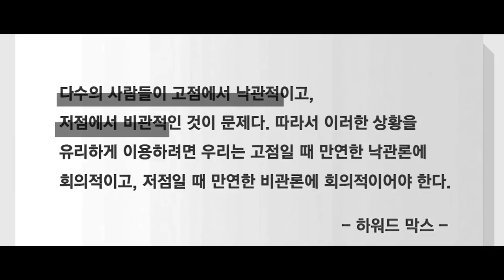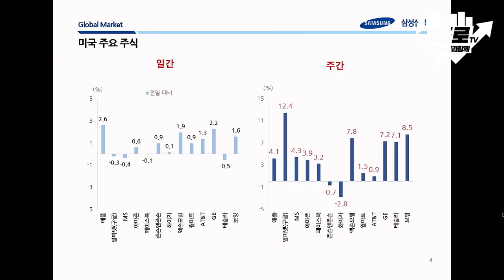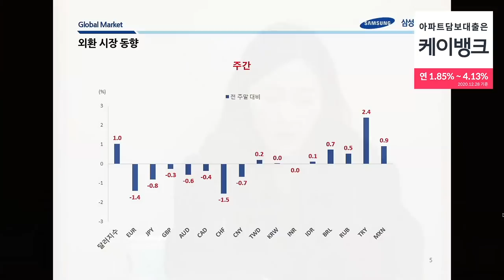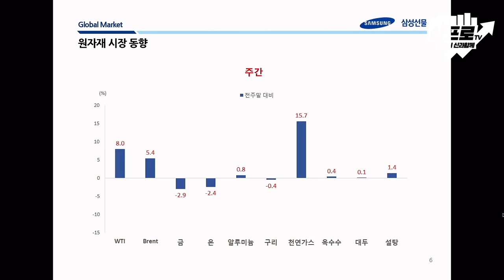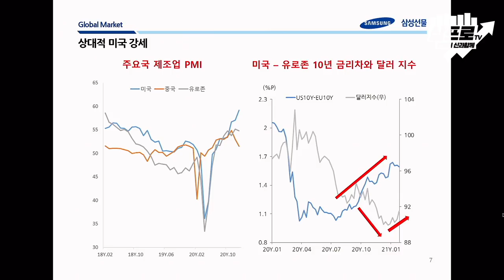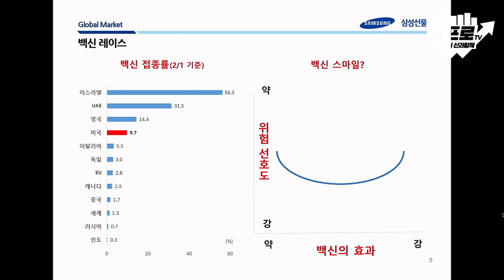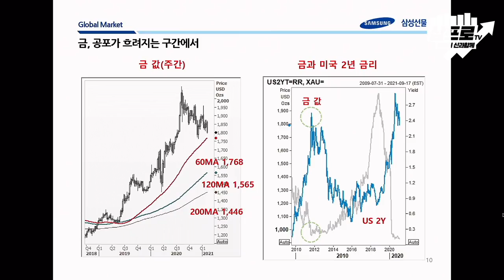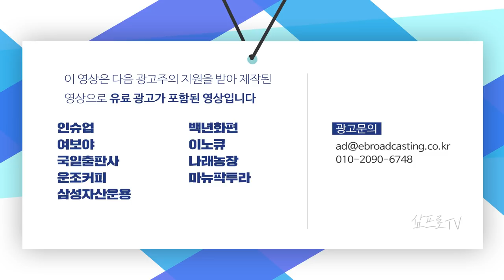안전자산보다는 미국 증시에 대한 기대치가 더 높은 상황.. 달러 지표 주목하자 f.삼성선물 전승지 책임연구위원